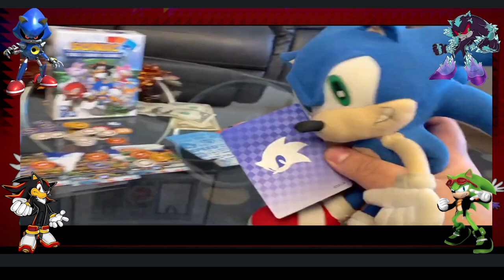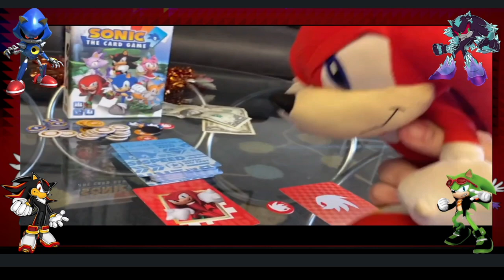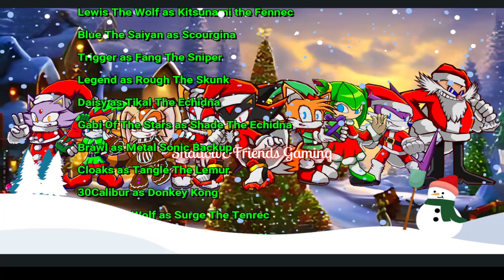S&F React To SSB: Sonic The Hedgehog's Game Night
Hello Mortals, it's time for a brand new reaction video to @SuperSonicBlake called Sonic The Hedgehog's Game Night. Shadow, Scourge, Mephilies, and Metal Sonic gives their thoughts on this video with some one liners, humor, jokes, crticisims, and other things.

@ScarletTheHedgehog734 as Shadow The Hedgehog
@Carnom_yt_Real426 as Scourge The Hedgehog
@cjthesilverdragon5164 as Mephilies The Dark
Brawl VA as Metal Sonic

Directed by Scarlet The Hedgehog
Edited by Scarlet The Hedgehog
Original video by ‪@SuperSonicBlake
Edited with Wondershare Filmora 13 and OBS Studio

Voice Actors Currently:

Wolfie Reacts as Vector
The Prankster as Charmy
Sear as Espio/Luigi/Silver/Mighty/Falco
Jayse as Movie Eggman/Infinite/Zero/Knuckles/Bowser
The Prankster as Honey The Cat
Chilidogz as Waluigi
Volts the hedgehog as Backup Eggman/Backup Eggman Nega
Carnom as Omega/Scourge/Eggman Backup
CJ as Mephilies
Soap N Tar as Nicole The Holo Lynx
The Prankster as Fiona/Whisper Backup/Honey The Cat
Elite VA as Storm The Albatross/Jet The Hawk
Heavenly Angie as Cream The Rabbit
HannahGale as Lupe The Wolf
Lewis The Wolf as Kitsunami the Fennec
Blue The Saiyan as Scourgina
Trigger as Fang The Sniper
Legend as Rough The Skunk
Daisy as Tikal The Echidna
Gabi Of The Stars as Shade The Echidna
Brawl as Metal Sonic Backup
Cloaks as Tangle The Lemur
30Calibur as Donkey Kong
River The Wolf as Surge The Tenrec
Blaze The Creator as Lanolin The Sheep
SubZeroThe2nd as Diddy Kong
Leaf Hedgehog Ninja as Ray The Squirrel
Hooxl as Grounder
CoDo as Grounder Backup
Carnom as Scratch
LooneyToonLegendYT as Fox McCloud
Blaze The Creator as Krystal Fox
TigerBaby as Sephiroth

Hi I have a community server that has poketwo, Tupperbot, and many other things u can do to occupy yourself and we have a specific channel where you can ask questions to my amazing VA Crew and get their strong answers as well. So come on down to Shadow&Friends Gaming Server Today!!